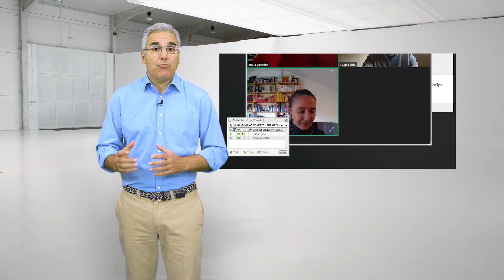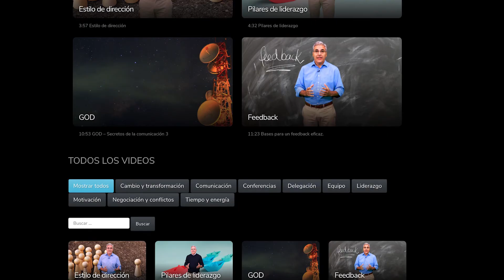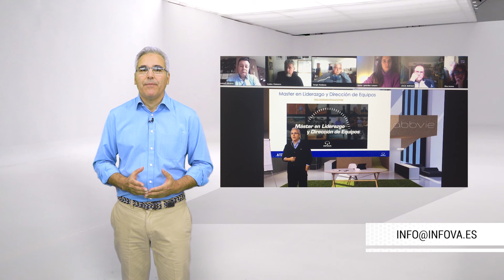Vídeo presentación INFOVA - Rec&Bros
El Instituto de Formación Avanzada (INFOVA) es una empresa especializada en el desarrollo y preparación de directivos y profesionales que utiliza la metodología de “Formación a través de la experiencia”.

Y por supuesto si necesitáis que contemos vuestra historia